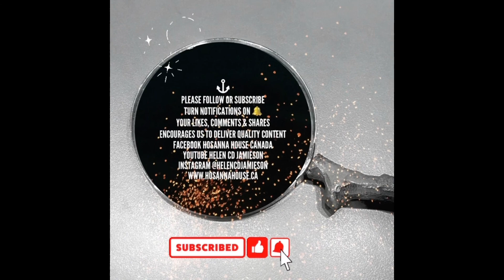📜 PRAY FOR LEADERS AUDIO PSALM 72 BIBLE READING DEVOTIONAL MEDITATION AND PRAYER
⁉️ “What did you learn from today’s psalm?”

📜 “Give the king your justice, O God, and your righteousness to the royal son!

May they fear you while the sun endures, and as long as the moon, throughout all generations!

May he have dominion from sea to sea, and from the River to the ends of the earth!

For he delivers the needy when he calls, the poor and him who has no helper.

Blessed be the Lord, the God of Israel, who alone does wondrous things. Blessed be his glorious name forever; may the whole earth be filled with his glory! Amen and Amen! The prayers of David, the son of Jesse, are ended.”
‭‭(Psalm‬ ‭72:1, 5, 8, 12, 18-20‬ ‭ESV‬‬)

‼️SAVE THIS  POST TO LISTEN & MEDITATE WHEN YOU CAN. 🎧🙏🏼u
🔊 Volume on, close eyes, listen to God’s Living and active Word, agree in prayer. Be Blessed!
✅ PLEASE SHARE THIS WITH SOMEONE WHO NEEDS TO HEAR THIS MESSAGE AND PRAYER 🙏🏼
🔅Stay Safe, Trust God
Ambassador for Christ ✝️
Helen CD Jamieson - Founder Hosanna House Canada

Acknowledgements
🗣 Design & Audio Voice over: @helencdjamieson
🎶 Piano music rights pre-paid: HYMN - by YoungMinYou @Youmgminyou

♥️My Public Accounts
Facebook Hosanna House Canada ⁣⁣⁣
YouTube Helen CD Jamieson⁣⁣⁣ - WORTHY